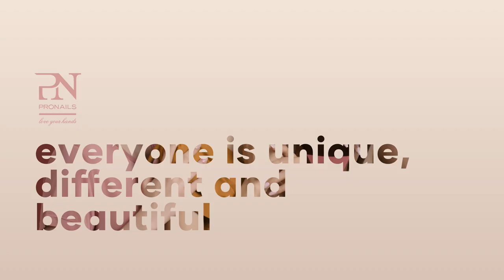ProNails Elementary Collection